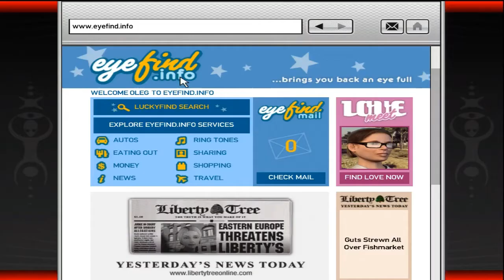GTA IV | Mission #42 | Wrong Is Right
Check out other missions:

** Random Characters **

** Jacob's Delieveries **

** Brucie's Exotic Exports **

** Street Races **

** Most Wanted **

** Stevie's Car Thefts **

** High-End Assassinations **

I absolutely LOVE Grand Theft Auto Franchise, I love achieving 100% in ALL Grand Theft Auto games

I will be achieving 100% status for this game, so there is absolutely no cheating! (Cheating prevents you from getting that 100% status)

Please give these videos a "Like" (if you think it deserves it) & come by my channel to check out other gameplays... Thanks!